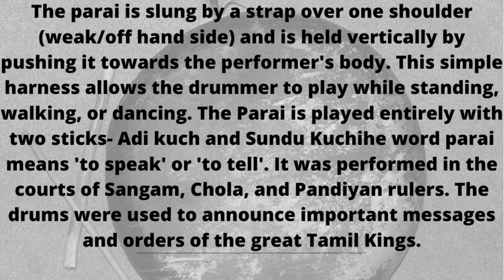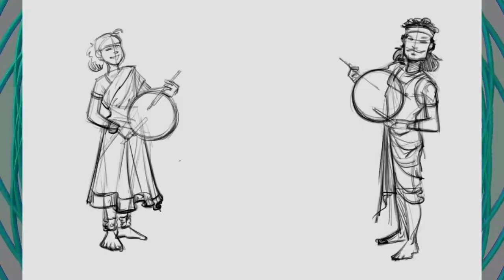Parai 2 Music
Parai Music#
Parai Dance#
ONLINE DESIGNING SHOP
All types of design done at less price Brochure Design ,Birthday flex design,wedding flex ,sign board,design ,menu card,visiting cards flex ,Banners ,sign board cinema poster design,packing design  done here at best price.
The parai is slung by a strap over one shoulder (weak/off hand side) and is held vertically by pushing it towards the performer's body. This simple harness allows the drummer to play while standing, walking, or dancing. The Parai is played entirely with two sticks- Adi kuch and Sundu Kuchihe word parai means 'to speak' or 'to tell'. It was performed in the courts of Sangam, Chola, and Pandiyan rulers. The drums were used to announce important messages and orders of the great Tamil Kings.
In olden days, parai was used for multiple reasons, ranging from warning people about the upcoming war, requesting the civilians to leave the battlefield, announcing victory or defeat, stopping a breach of water body, gathering farmers for farming activities, warning the wild animals about people's presence, during festivals, wedding, celebrations, worship of nature and so on. Parai has been an instrumental part of the people's life.